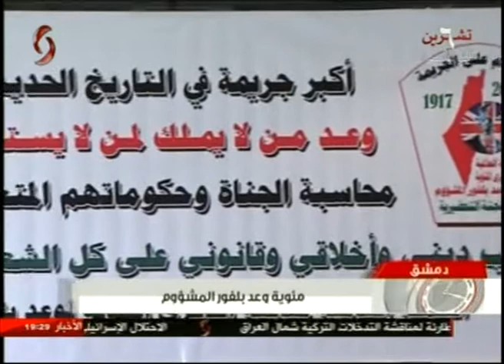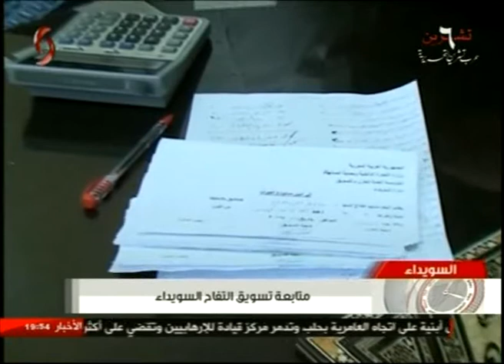يوميات سورية 6-10-2016